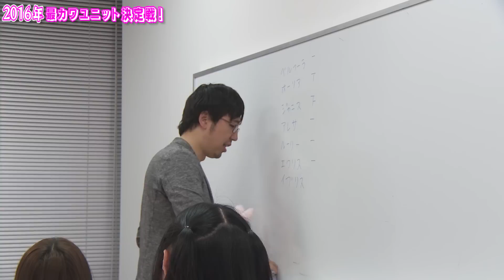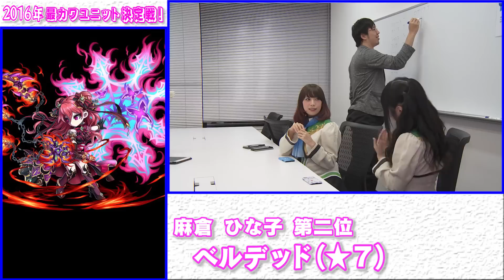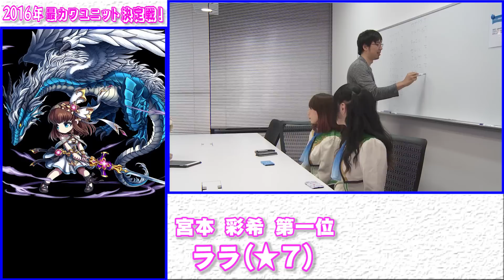【ブレフロ】2016年 最カワユニット決定戦！【みささぎへの挑戦】#176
★ほぼ毎週2.3回更新 / New videos uploaded about twice a week

・みささぎへの挑戦

★みささぎへの挑戦とは？/ What’s “Challenge to Misasagi”?
ブレフロガチプレイヤーみささぎによる最先端のブレフロ攻略をお届けします！最新ユニットのレビューや、チャンネルをご覧の皆さまやエイリムスタッフからのお題にみささぎが挑戦していきます！皆さまの沢山のコメントやお題をお待ちしております ♬
☆関連リンク
・ブレイブフロンティア（JAPAN）
・Brave Frontier（Global）
・番組コーナーMC / みささぎ
YouTube（みささぎチャンネル）